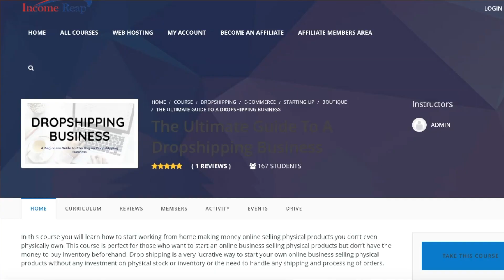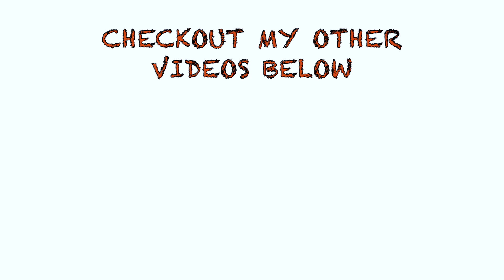You MUST DO THIS Before Using Dropshipping Suppliers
Finding the right dropshipping supplier can be challenging, but it’s much easier if you know what to look for in a dropshipper supplier, and which questions to ask a potential dropshipper before doing business with them.

DROPSHIPPING SUPPLIERS PLATFORMS

USEFUL VIDEOS